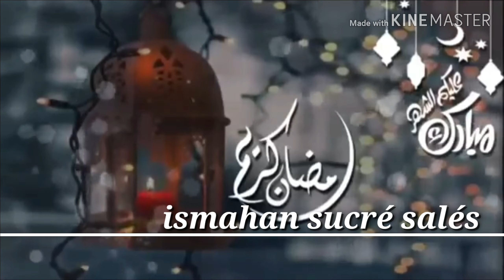محنشة بأسهل طريقة كبديل لورق البسطيلة وسميد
فايسبوك.
انستقرام.
قروب.  فراشات المطبخ الأصيل